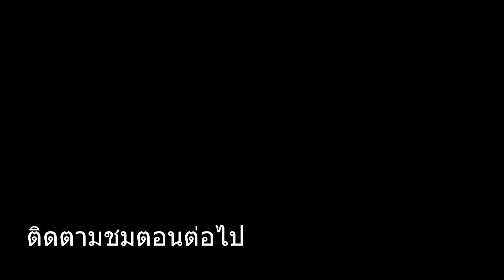เมื่อคนธรรมดาหลงเข้าไปอยู่ในโรงเรียนแม่มด -The worst witch SS4 Part10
โอมเพี้ยง! แม่มดน้อยสู้ตาย ปี 4 - The worst witch SEASON 4
รับชมได้ทาง Netflix